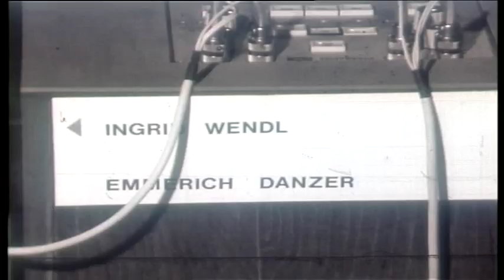Evropsko prvenstvo u umetničkom klizanju, Zagreb 1974.